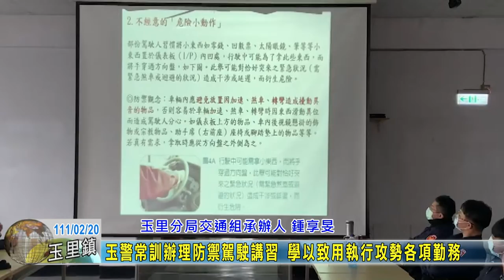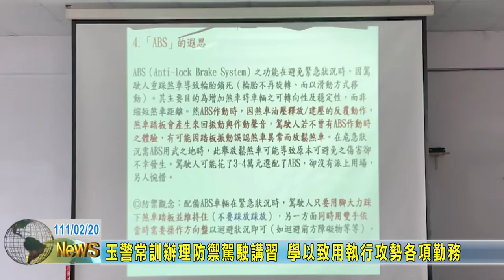20220220 06 玉警常訓辦理防禦駕駛講習